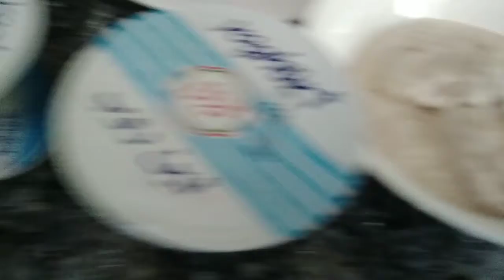CHIKEN SALONA CORMA (arabicfood)Alicemom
arabic food masara po sia guys

salamat po good bless you always